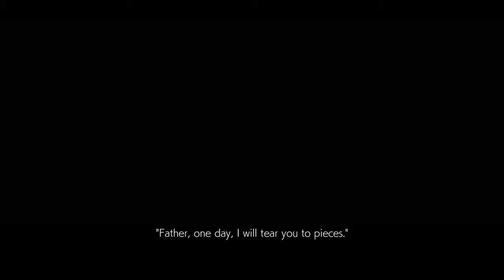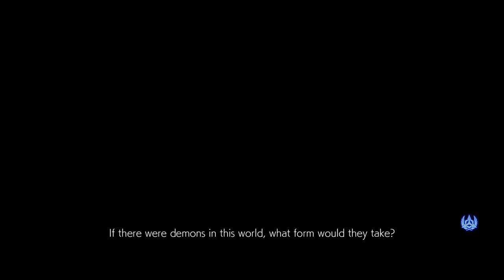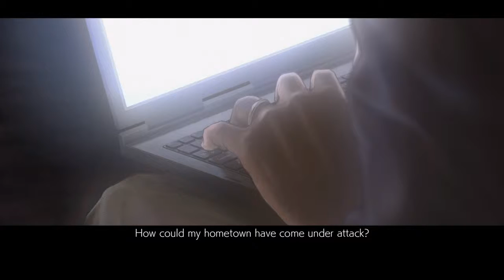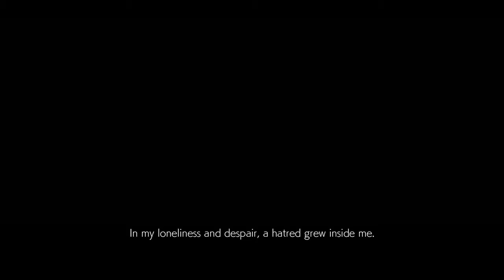BloodGriff Plays: TEKKEN™7 Story Mode Prologue and Chapter 1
"Power is everything."